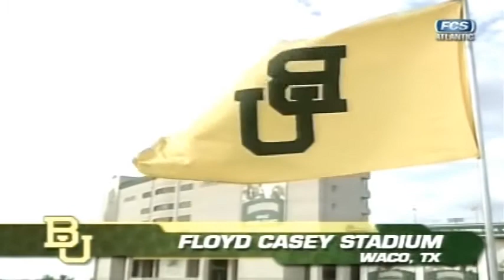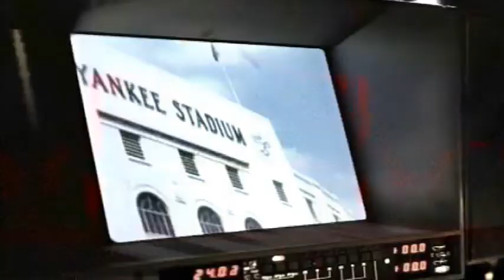September 12, 2008 - Washington State @ Baylor